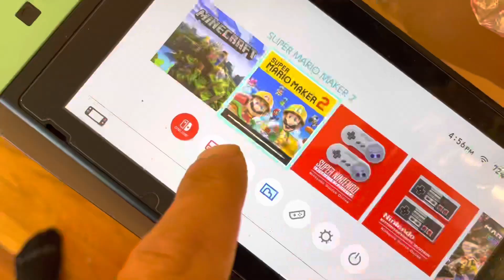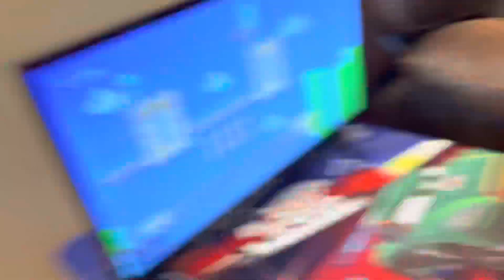I’m so proud my son Graduated!